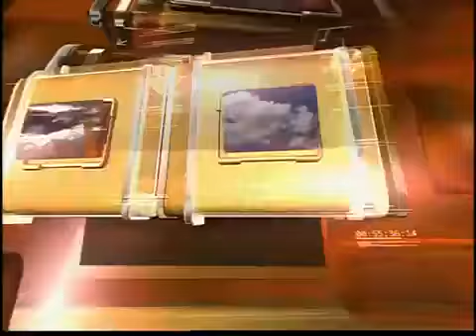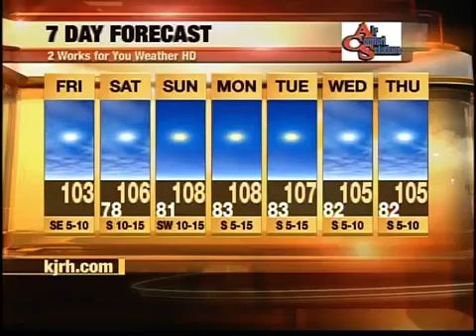Friday Morning Forecast